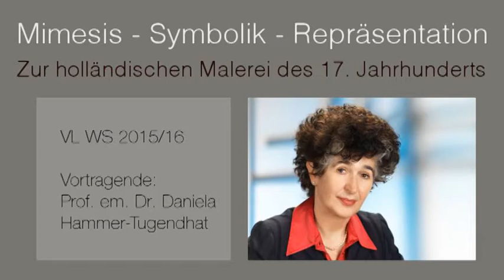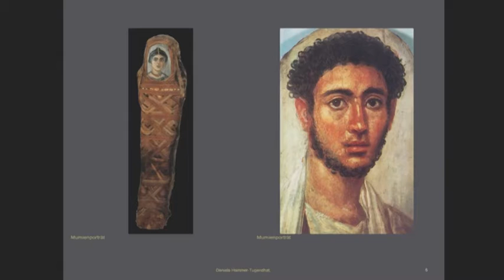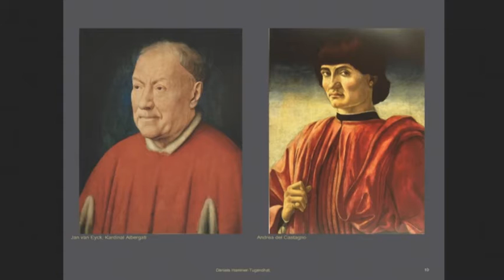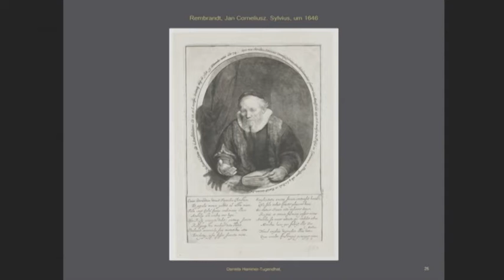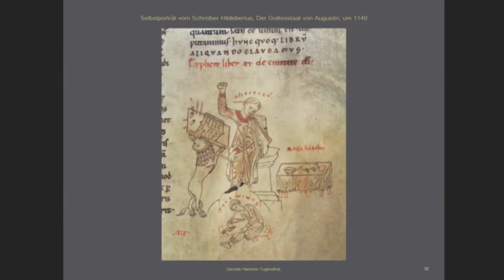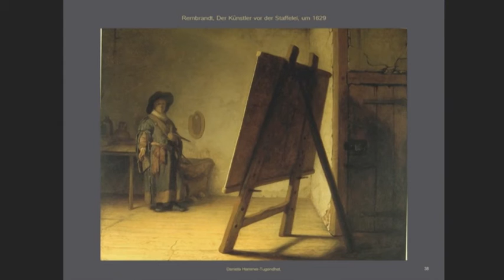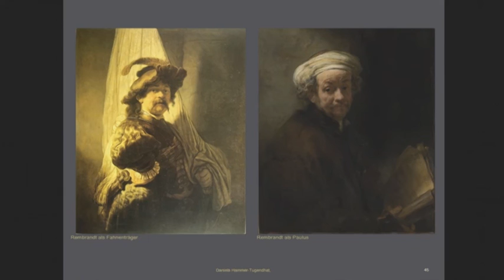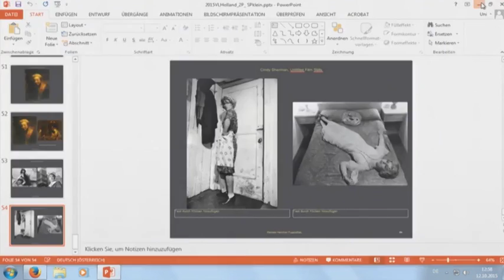Mimesis - Symbolik - Repräsentation - Daniela Hammer-Tugendhat (2)